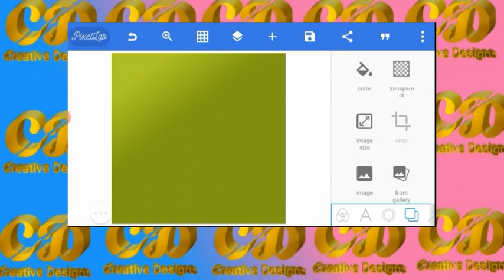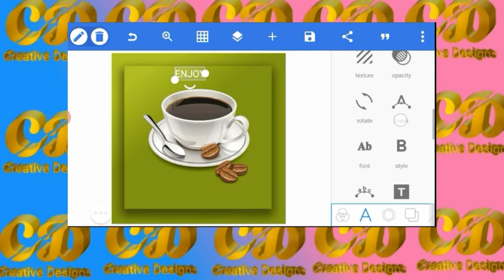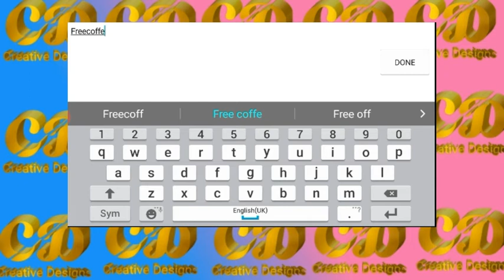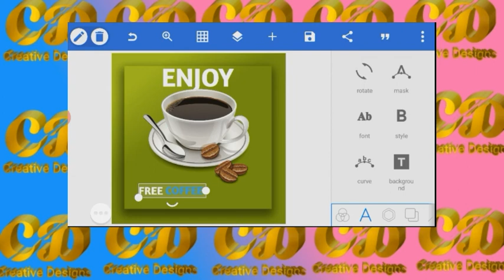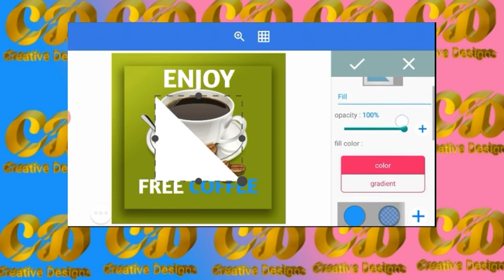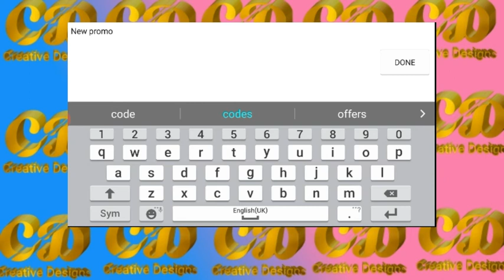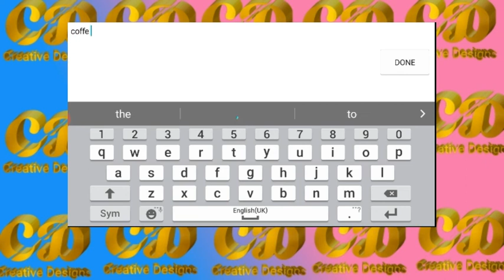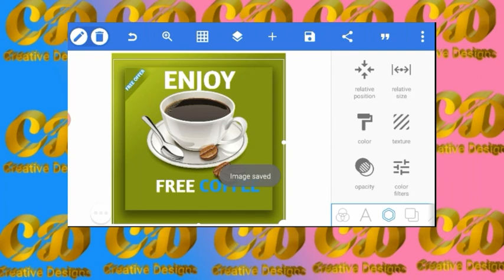Free Coffee mockup design in pixellab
Today we are going to learn how to make a free coffe mock up  design  in pixellab